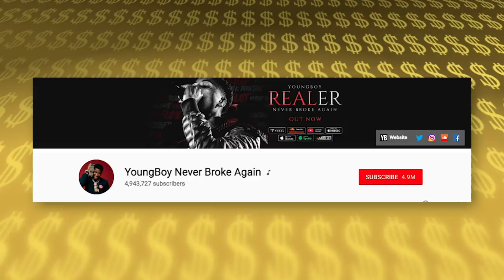NBA YoungBoy | The RICH Life | FORBES Net Worth 2019 ( Cars, Mansion, Chain & more )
Youngboy Never Broke again famously became a millionaire at the age of just 18. Not bad for a high school drop out who was arrested for burglary and set to a juvenile detention centre during his youth. Now there is a lot of money to go around with him taking care of his loved ones and his four sons with three different women. Youngboy Never Broke Again won't be going broke any time soon with a net worth of $3 Million dollars at the time of this recording according to Celebrity Net Worth.com. The dude can buy anything he wants including an elaborate house pet. I'm gonna hit you guys with a question that I want you to guess in the comments down below. What kind of cat did Youngboy buy for his crib? Place your guess down below, the answer will be at the end of this video.